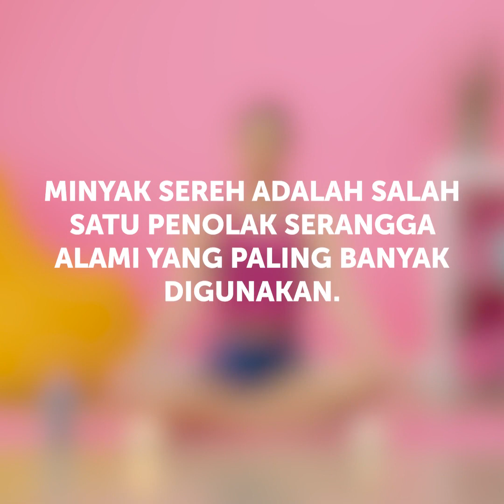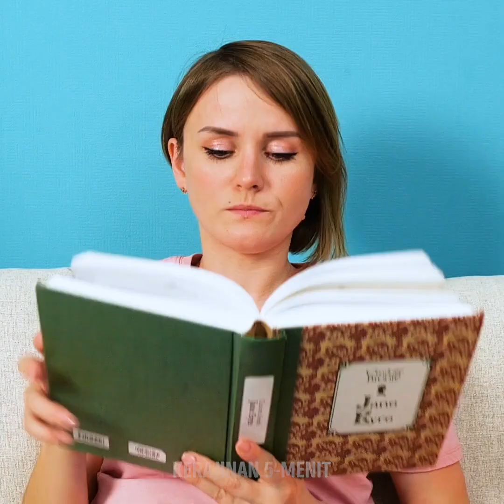21 TIPS HIDUP PINTAR UNTUK MASALAH MENJENGKELKAN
TIPS -TIPS PINTAR DAN FANTASTIS

Kita semua menghadapi hal-hal kecil yang membuat kita kesal.dalam hidup. Meskipun kecil-kecil, masalah ini selalu dapat merusak harimu! Itu sebabnya hari ini, kami siapkan video ini khusus untukmu guna menunjukkan tips-tips kehidupan kreatif  buat  mengatasi masalah tersebut. dan memastikan bahwa mereka tidak merusak harimu lagi. Kita akan mulai dengan menunjukkan cara menghilangkan noda dari kausmu. Bayangkan pakaianmu terkena saus saat kamu baru saja meninggalkan rumah! Ide ini akan mengatasi masalah tersebut.

Jika terkadang kamu merasa bau kakimu sedikit ... parah, maka kamu harus menyaksikan video ini. Kamu akan belajar satu tips yang sangat sederhana untuk mencegah baunya dan menjadikannya sangat bersih. Kami juga akan tunjukkan sebuah trik keren yang akan menjadikanmu merasa mempunyai bintik-bintik lucu di pipi.
Pagi hari bisa jadi sangat mengesalkan, bukan? Nah, saksikan video ini untuk mempelajari cara bangun pagi dengan cepat dan menjadi produktif di pagi hari! Kami yakin kamu akan menikmati video ini, dan beritahu kami, tips kehidupan mana yang paling kamu sukai!

Selamat bersenang-senang!

URUTAN WAKTU:
1:15 – Hilangkan noda dari kausmu
2:45 – Tips untuk kaki berbau
5:02 – Trik make-up bintik-bintik
7:13 – Cepat bangun pagi
9:23 – Mengamankan cincinmu